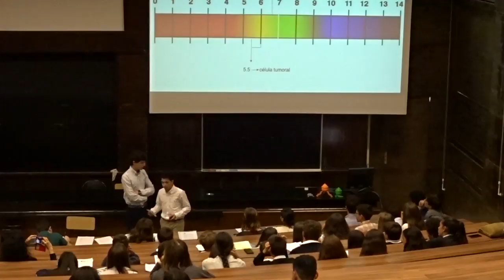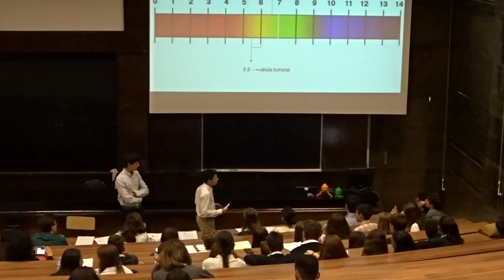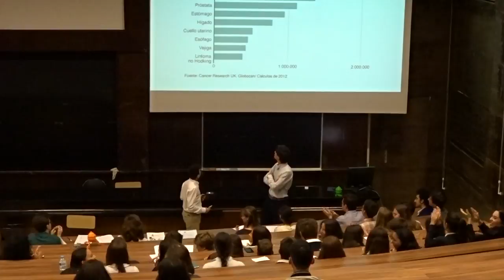Colegio Virgen de Europa: Nanotecnología